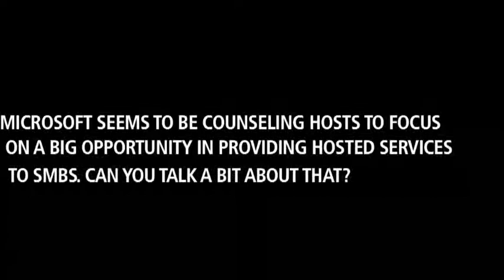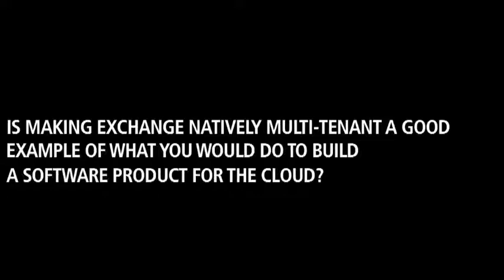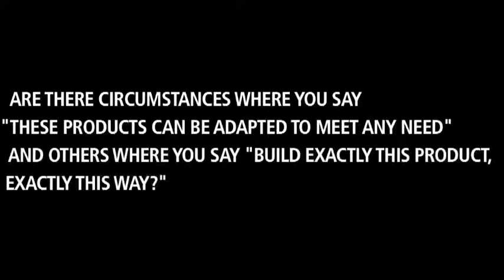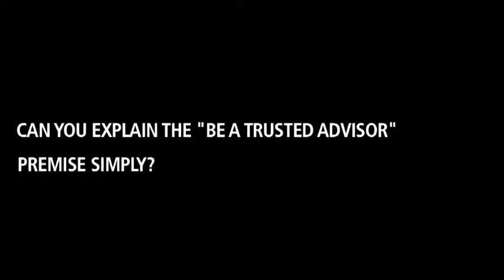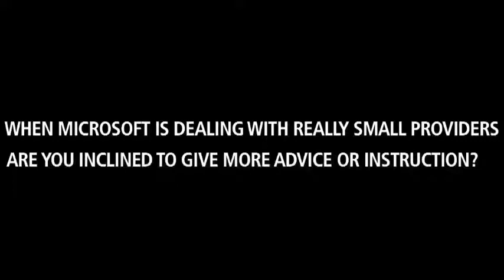WHIR TV Interviews John Zanni of Microsoft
John Zanni, general manager for worldwide software plus services in the communications sector at Microsoft sat down with WHIR TV to discuss the company's strategy for partners to deliver software and other services from the cloud.